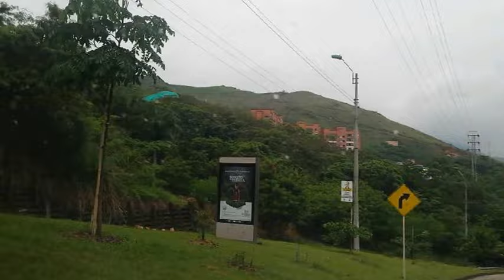Avenida de los Cerros en Siloè,despues de la fuerte lluvia